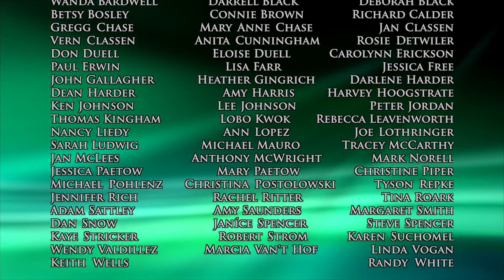Entreat me not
Sung by the Festival choir for the 2017 Spring concert
Text taken from the book of Ruth 1